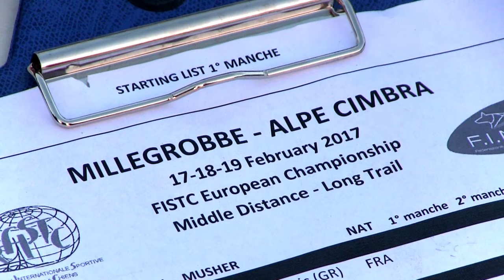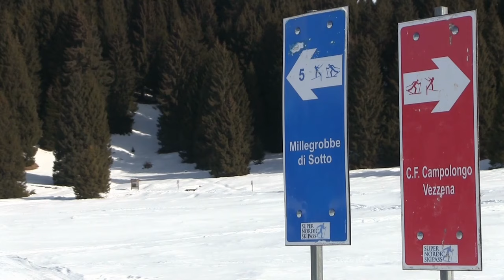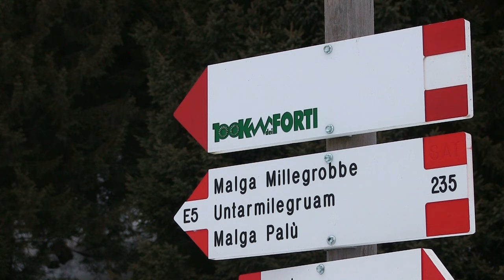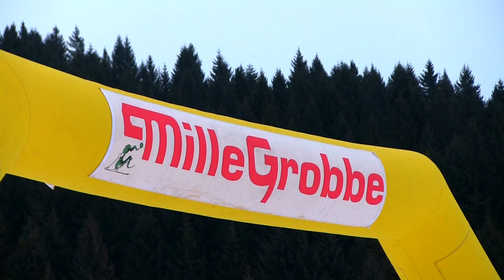Sleddog a MilleGrobbe - Italy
Breve riassunto tratto dai Campionati Mondiali ed Europei Sprint e Media-Lunga distanza FISTC,  nelle categorie skijoring, 2, 4, 6, 8 cani, svolti  dal 17 al 19 febbraio 2017 sulla pista Millegrobbe in Trentino - Italia
summary taken from World and European Championships FISTC   Middle distance - Long Trail    categories 2, 4, 6, 8, dogs - (17-18-19 February 2017) at Millegrobbe in Trentino - Italy